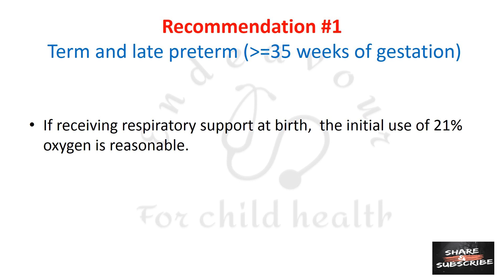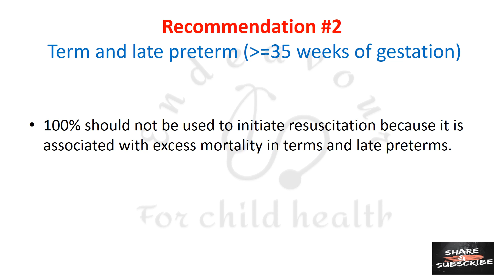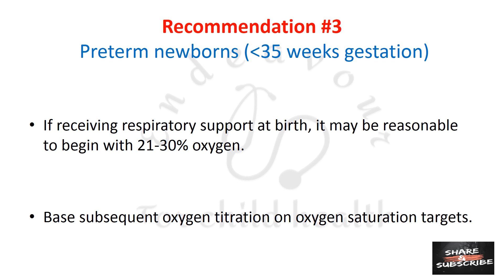NRP Update 2019/Neonatal resuscitation 2019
Thiss video gives the 2019 recommendations of the American Heart Association, which are to be practised in addendum to the 2015 NRP guidelines which can be seen